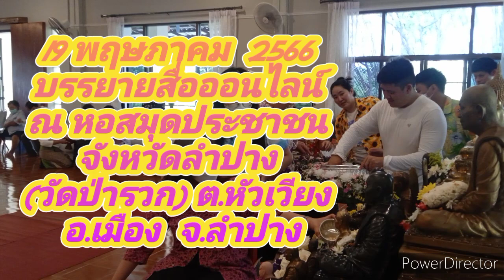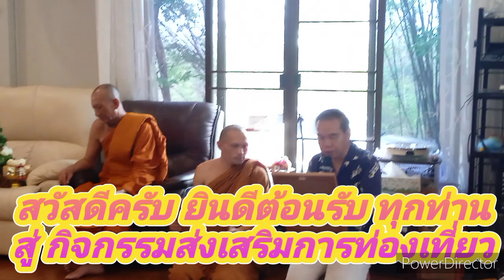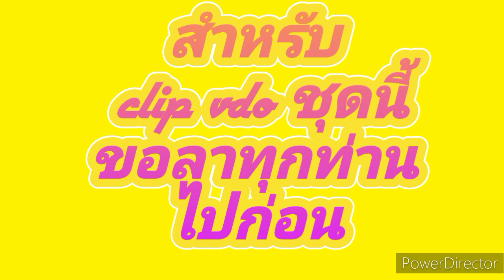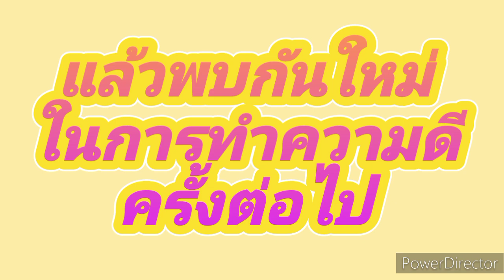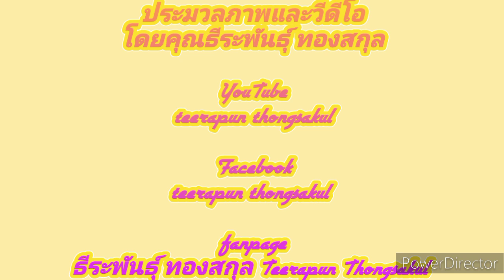สรุปผลการทำกิจกรรม ภาคภาษาอังกฤษ สงกรานต์ วัดสามัคคีบุญญาราม(คีรีสุบรรพต)13042566